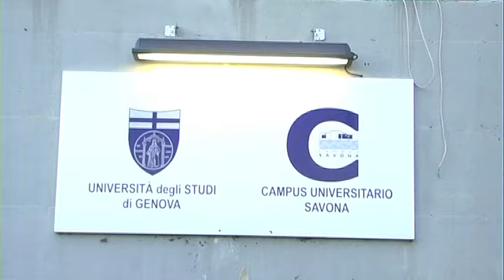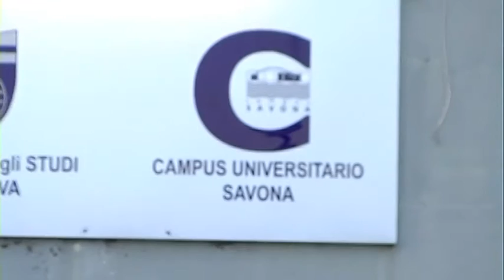MOSAICO CAMPUS 114 L. Alberti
Realizzato da Luca Alberti nel novembre 2014 presso il Laboratorio Audiovisivi Buster Keaton.